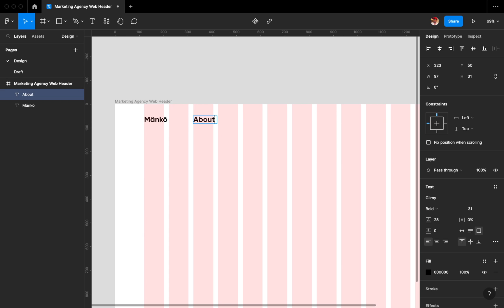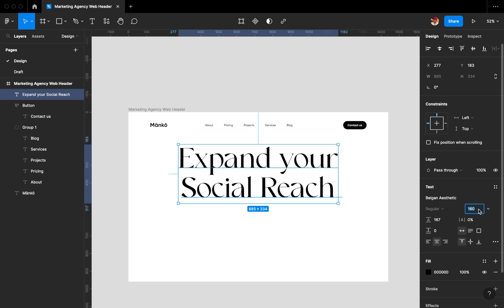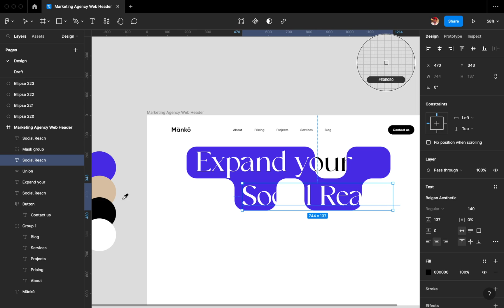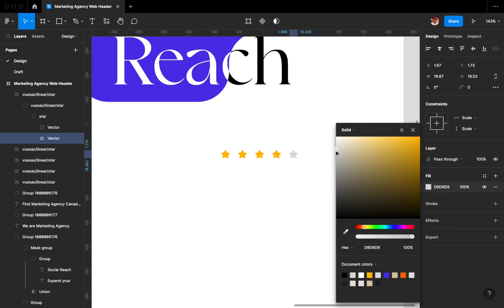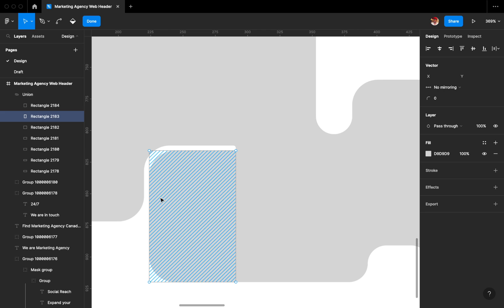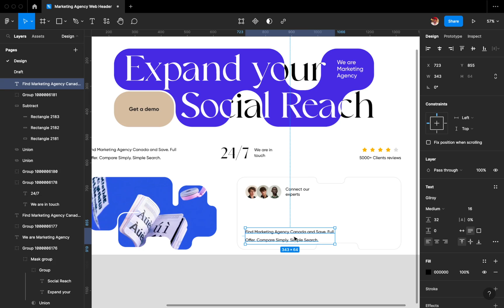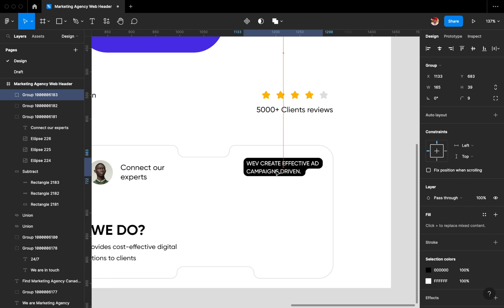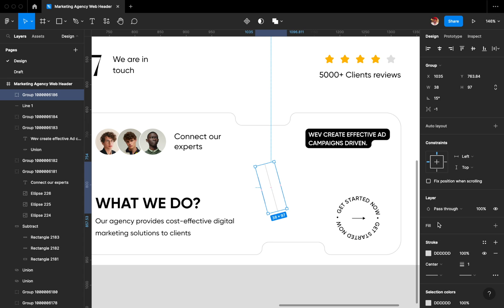How to Design a Website Header User Interface | Figma UI UX Design Tutorial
Hey Designers 🔥
Here I am with another YouTube video UI Web Header Design tutorial. This header is for an Agency. Let’s create exciting designs step by step. I hope you guys learn something extraordinary again.

Learn design tricks and tips with me every day.